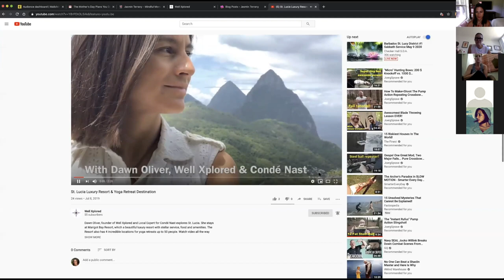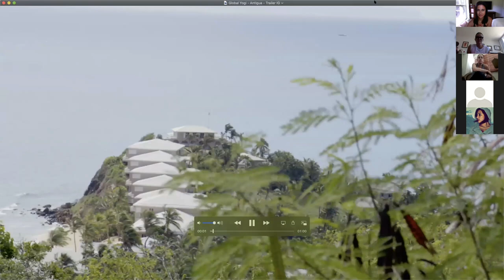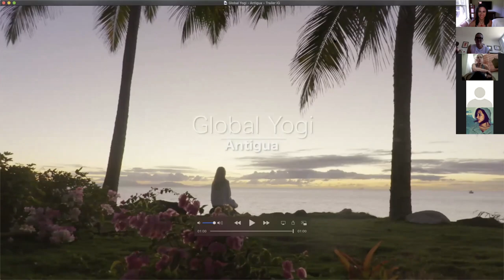Well Xplored Virtual Retreat: Mother's Day Special, Yoga with Christy McKenzie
The morning started with Christy McKenzie, Yoga Teacher and Conscious Mama who set the tone for the day. Christy led us through an inspiring yoga class, honoring all of the mothers in the world.

This Virtual Retreat continues the Conversation with Jasmin Terrany, Author and Psychotherapist. We Xplore Antigua & St. Lucia.
Look for the second video from this Virtual Retreat featuring a Caribbean Mother’s Panel Discussion, and Yoga & Healing with Jodi Carey.